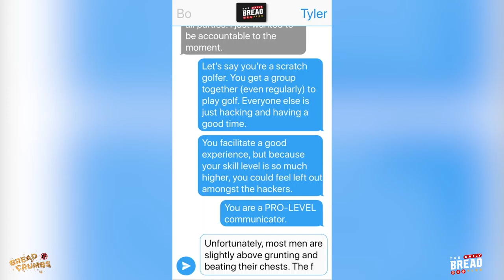Captain the Conversation | 🍞...Breadcrumbs with Tyler Harris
In this episode, we see a snippet of a conversation Tyler had about accountability with a friend.